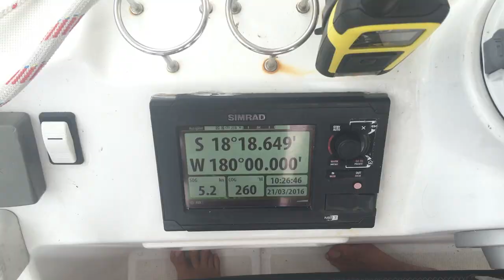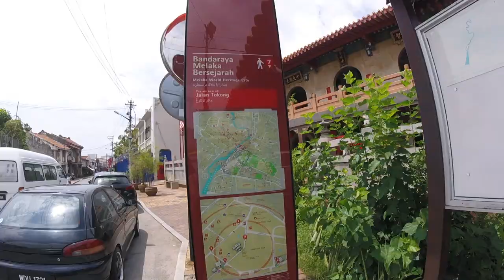Индонезия на пароме, ремонт туалета в лодке, поездка в Малаку в Малайзии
Продолжаем наше путешествие по Малайзии, мы доехали в порт Диксон, заехали в Малаку, навестили Индонезию, отремонтировали туалет в лодке... Развлекались, как могли...